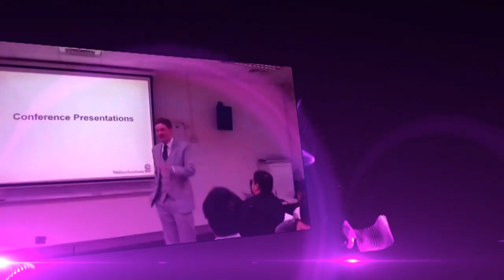DHANUS '12 OFFICIAL PROMO VIDEO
ABOUT DHANUS 12:
Dhanus is an annual technical festival conducted by the College of Engineering, Kallooppara aimed on providing a platform for improving the technical and non-technical skills of the young engineering minds. The Tech Fest offers a plethora of events ranging from seminars and workshops on the state of art technology to contests that push your talents and brain beyond the limits, thereby fetching the best brains from engineering institutions across India. It will be a two day festival which will focus on enhancing technical competence and managerial proficiency of the participants. The Festâ€™12 shall envision the meeting of minds to nurture a scientific temper

ABOUT CEK:

The College of Engineering, Kallooppara is a premier Engineering Institute located at Kallooppara, Kerala. With undergraduate courses leading to B.Tech Degrees from the Cochin University of Science and Technology, CEK, as it is popularly known is a highly acclaimed technology training centre. Renowned for its highly active student community and for commendable achievements in various fields, CEK is one of the better equipped colleges to bring out efficient and capable engineers. The College of Engineering, Kallooppara (CEK), was established in the year 1999 under the auspices of the Institute of Human Resources Development, a Government of Kerala undertaking. The College is located at Kallooppara, in Pathanamthitta district, a small village near the fast developing town Tiruvalla in the heart of Travancore, Kerala. The college is very well-equipped and has a highly competent staff. Equipped with all required resources and more, the college ranks high among IHRD Engineering Colleges in Kerala. Besides excellent academic training, the college also provides a positive base for an individual's overall development with its share of co-curricular and extra-curricular organizations and events. A high level of technical and general awareness among students is a salient feature of CEK. Highly stringent standards of evaluation always maintain the students at a high level of academic excellence.

Staff Co-ordinator
Mr. Prasannakumaran KS

Student Co-ordinator
Mr. Jijo T Koshy

Joint Co-ordinators
Mr. Bibin Varghese

Mr. Sumith Nair

Mr. Lijo Wilson

Technical Head
Mr. Roshan Issac